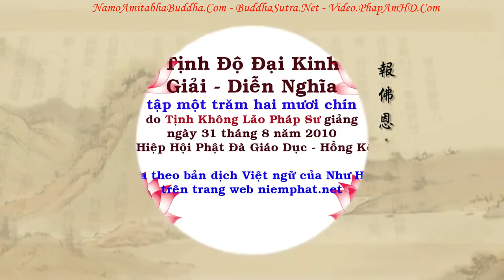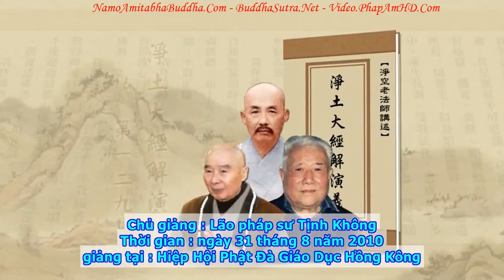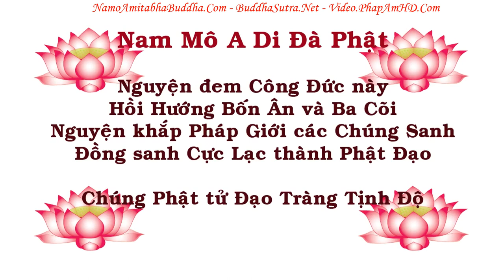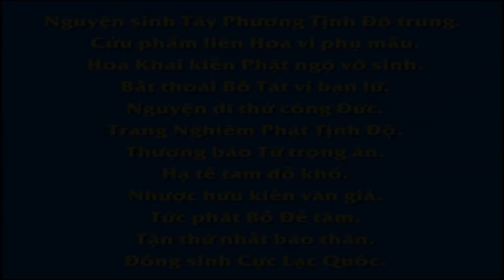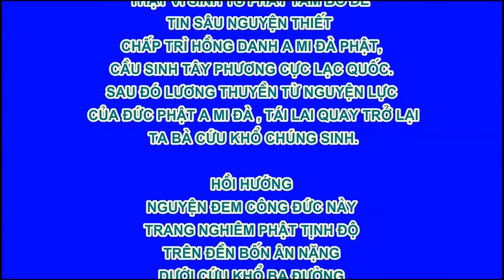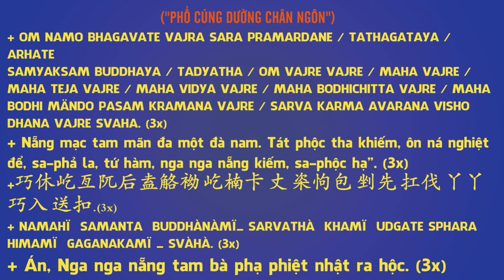TẬP 129, Trước Hết Là Tu Lễ Kính, Tịnh Độ Đại Kinh Giải Diễn Nghĩa, Diệu Âm